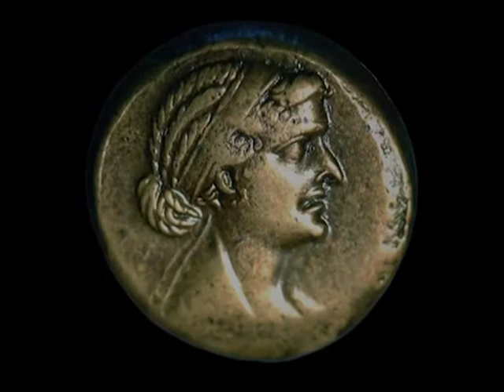КЛЕОПАТРА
ОАО "Свердловское Областное телевидение" (с)
программа "Де факто".